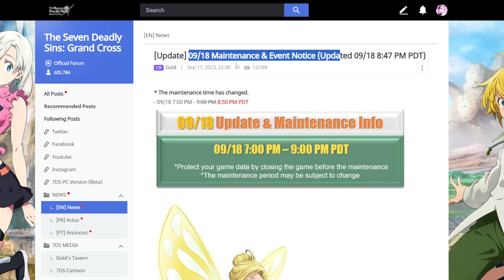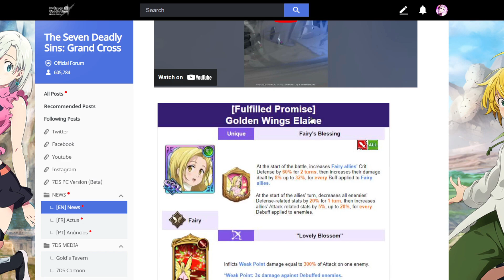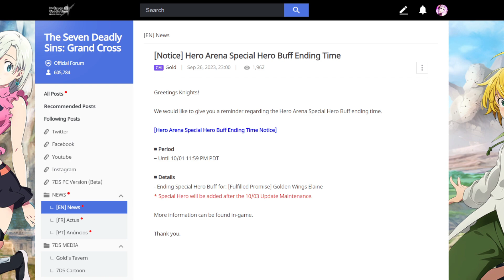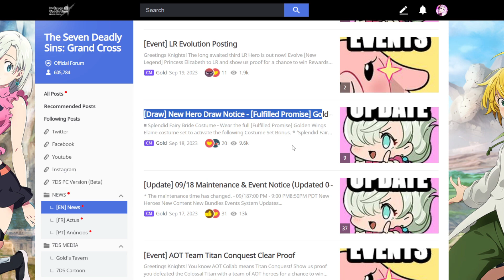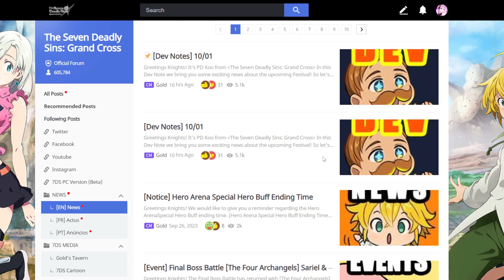GLOBAL HAS DELAYED QUEEN HEL UPDATE?! Where Is Patch Notes?! My Thoughts! (7DS Info) 7DS Grand Cross